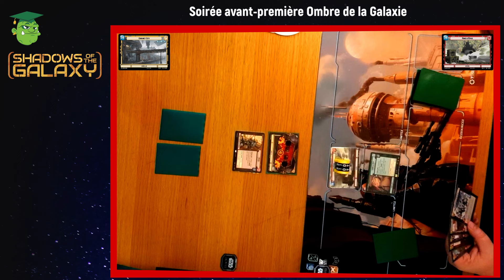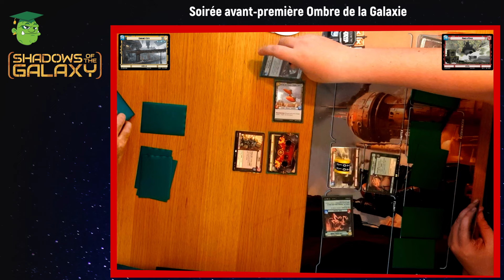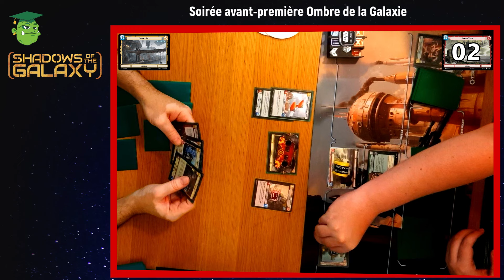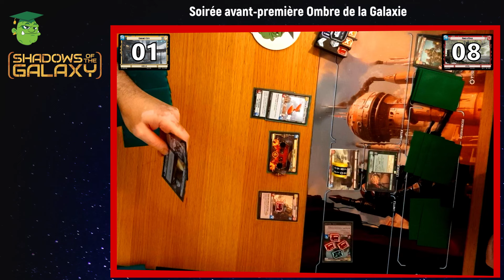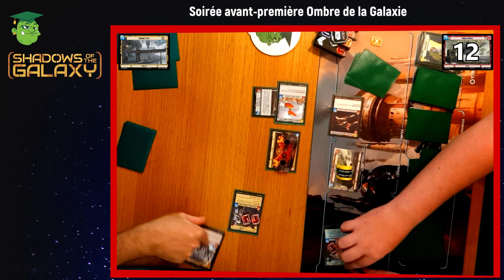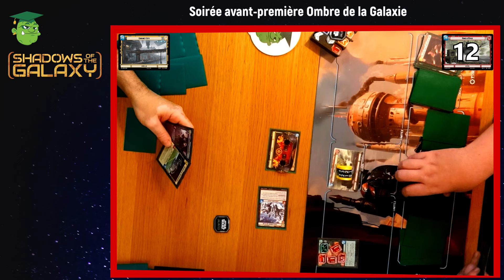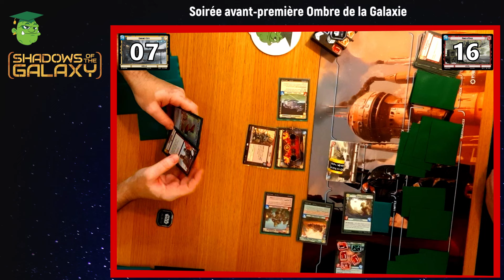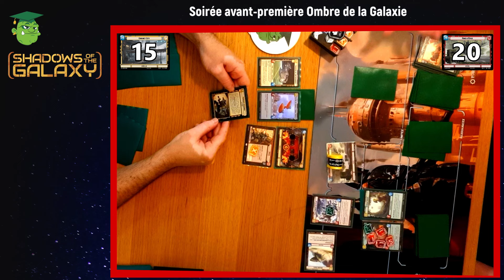Soirée avant première Ombres de la Galaxie : Bossk vs Jabba.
Revivez les matchs de la soirée avant-première du nouveau set de Star Wars Unlimited  au Troll Savant.

Nouveaux leaders et nouvelles cartes, découvrez les nouvelles possibilités du TCG galactique.

PS : il manque un "S" à la fin de Ombre sur notre bandeau. Toutes nos excuses.